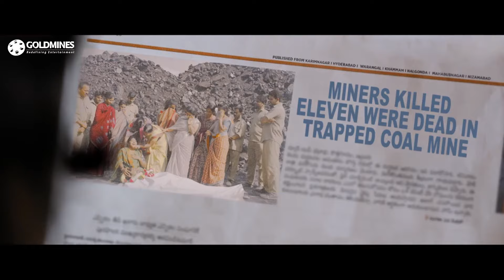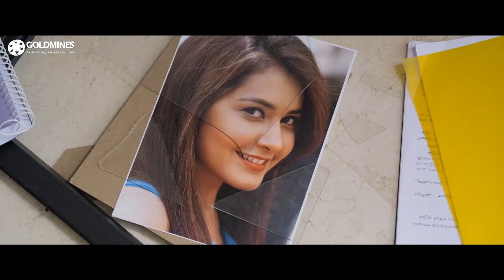एग्जाम हॉल में विजय देवरकोंडा राशि खन्ना से बात करने की कोशिश करता है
Movie - World Famous Lover